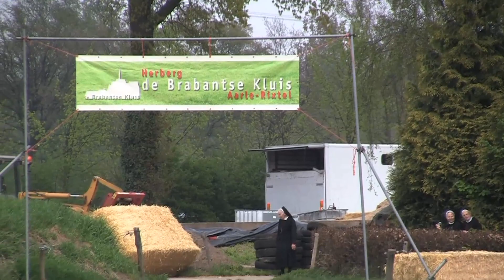Weidegangfeest Brabantsekluis 2011 Music by Smartsound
This video is about Weidegangfeest Brabantsekluis 2011